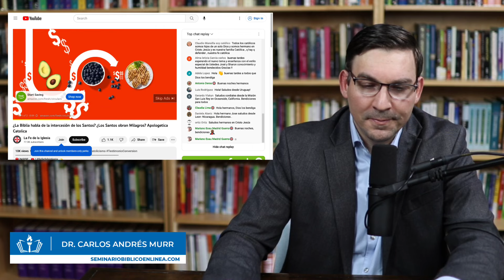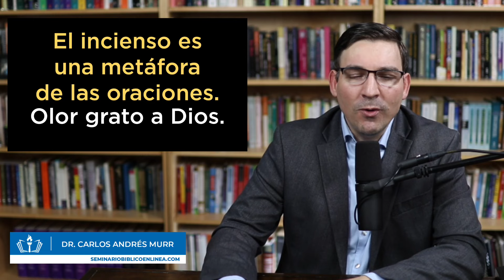¿Enseña Apocalipsis a hacer oraciones a los santos? Dr. Carlos Andrés Murr